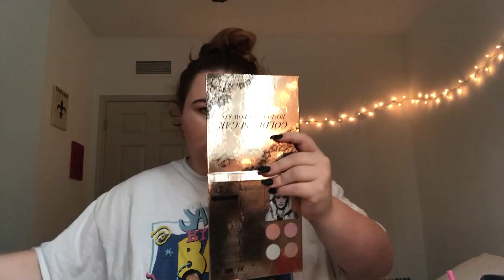WHERE HAVE I BEEN?/UPDATE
Hey guys!

Hope you like this weeks video...

This weeks video is just me updating you on where ive been for the past MONTH ! im sorry !

BTW. My blog is updated and I would like it if you checked it out! thx!